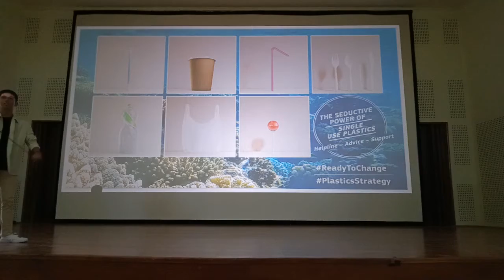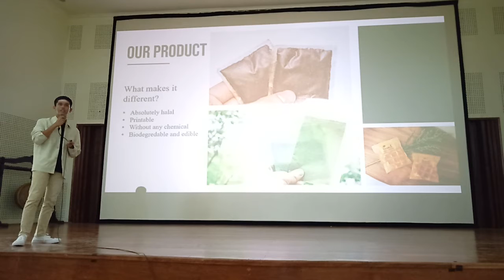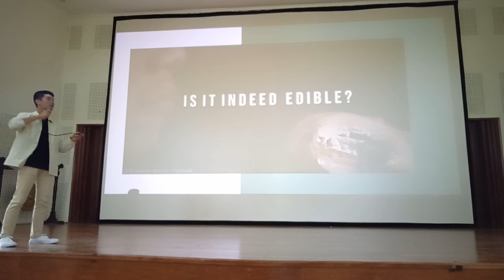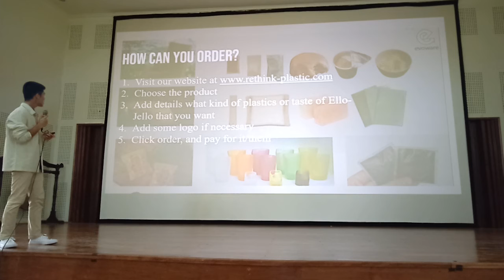Dimas Firdauisi Habibi, English Practical Exam 2020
Evo&co, Edible Wraping Plastic

English Practical Exam at SMAN Banua Kalsel